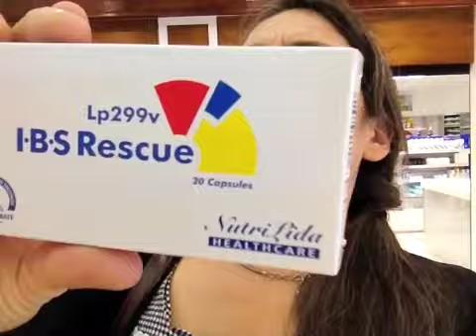My New Pet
A film by Janice Sorensen and Linda Pinter about one woman's search in South Africa for the perfect new pet for her family.